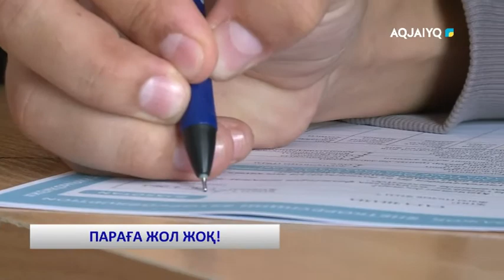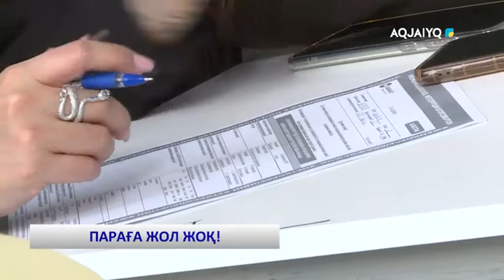ПАРАҒА ЖОЛ ЖОҚ!